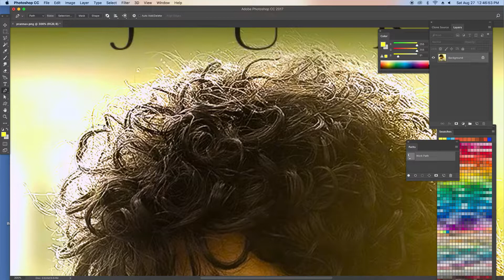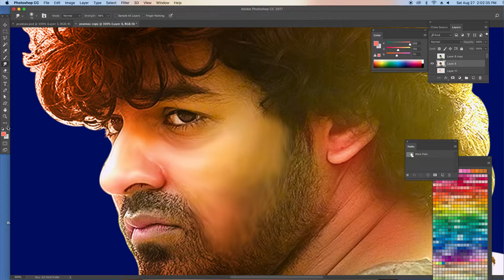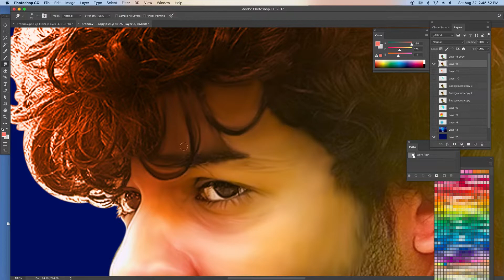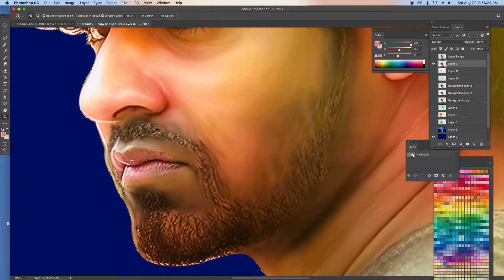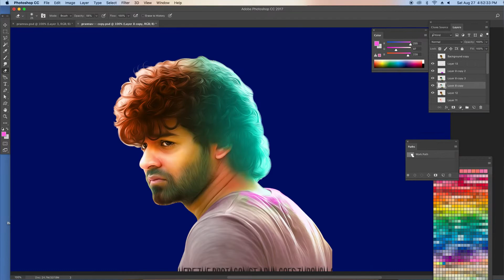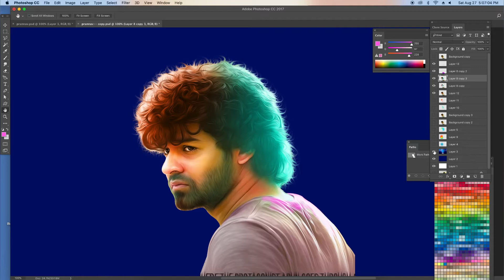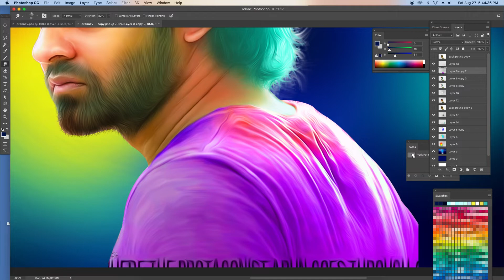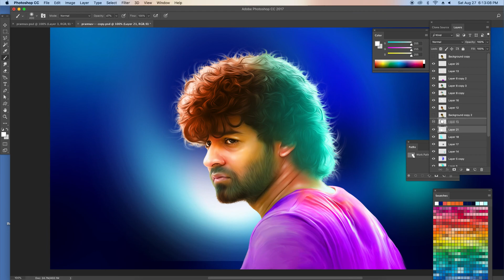Pranav Mohanlal | Digital Painting in Photoshop | Click For Tricks 17